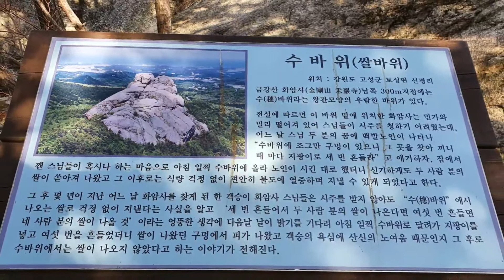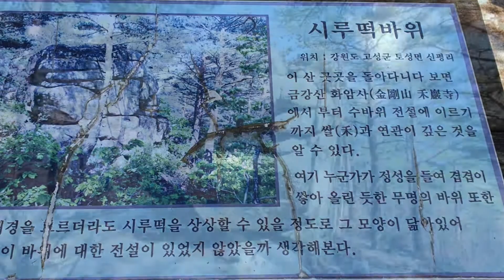설악산, 신선대(성인대) 수바위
신선대는 미시령고개옆 울산바위 건너편에 있는곳으로 화암사 일주문을 지나 좌측으로 수바위 신선대 올라가는 등산로가 있습니다,
멋진바위 수바위를 지나 좀더오르면 시루떡바위
조금더 오르면신선대가 표지판과 함께 나옵니다,
여기서 만족하지 마시고 신선대에서 좌측 능선따라 울산바위를보고 능선따라 300미터쯤가면 또다른 신선대가 나옵니다,
이곳을 성인대 라고도 합니다,
울산바위가 코앞인 조망 그리고 둘레에 설악의 모습이 병풍처럼 펼쳐집니다.
이 코스 총4km쯤 될겁니다.